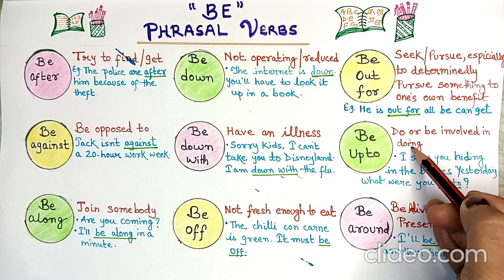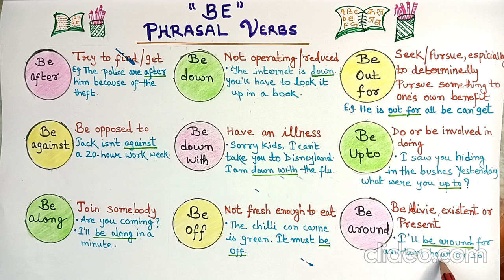most important phrasal verbs || with magic tricks || SSC || CGL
most important phrasal verbs || magic tricks || SSC   || CGL || bank po

This is very important topic in learning of english grammar.  "Learn the essential phrasal verbs you need to know for competitive exams like SSC, CDS, NDA, Banking, CUET, PGT and more! In this video, i will guide you through the most commonly used phrasal verbs and provide examples to help you understand and remember them.
 Improve your English language skills and ace your competitive exams with this comprehensive video tutorial."

phrasal verb list
learn english phrasal verbs
how to learn phrasal verbs
phrasal verbs for ssc cgl
phrasal verbs for ssc
tricks to learn phrasal verbs
verbs
study phrasal verb
english speaking
phrasal verbs in english grammar
most important phrasal verbs
phrasal verb concept
arihant phrasal verb
how to learn phrasal verbs easily
english with rani ma'am
esl phrasal verbs
easy phrasal verbs
top phrasal verb
phrasal verbs tips
phrasal verbs tricks
what is phrasal verb
phrasal verbs by suman mam
learn english
ielts speaking
english vocabulary
spoken english
be phrasal verb
use phrasal verbs
phrasal verb lesson
fluent phrasal verb